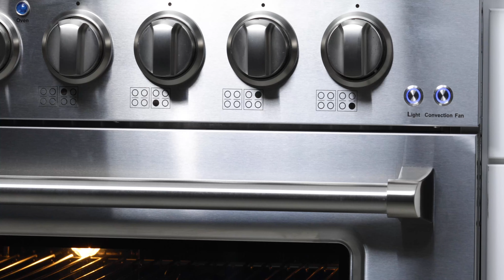Forté 48" Range Introduction